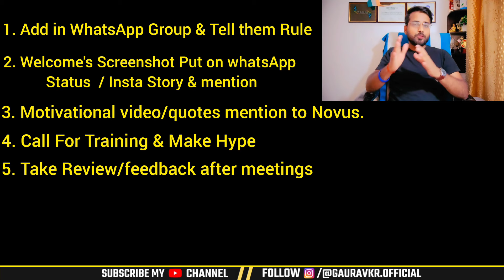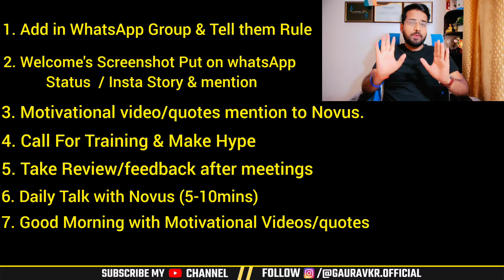My Secrets Activities To Convert Prospects Into Assistant Supervisor 🔥🤩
🟢 2CC Self Closing kaise kare ?